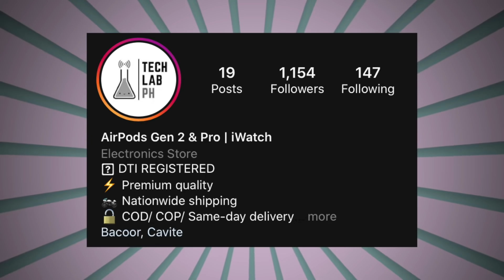UNBOXING NG ALKANSYA! (ANG YAMAN!!!)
PAG MAY ITINAGO, MAY MADUDUKOT HEHE. MARAMING SALAMAT MGA NAKBA!

SEND ME SOMETHING:
#043 Narra St., Scarha compound, Kaingin 1, Sto. Niño, Parañaque City